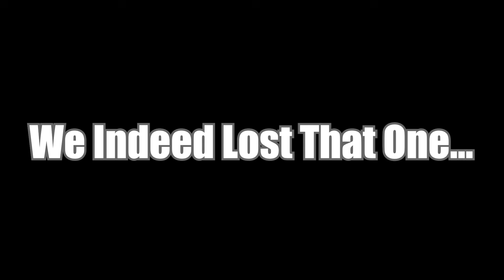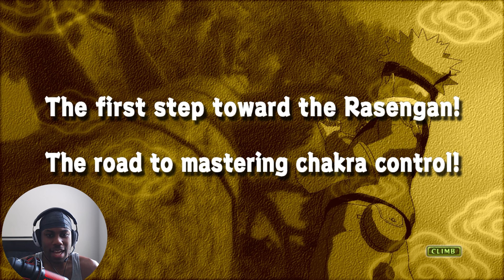This Boss Fight WAS DOPE AS H*LL | Ultimate Ninja Storm EP. 4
Thank You All So Much For Watching! I Love & Appreciate Each & Everyone Of You Who Support Me & My Channel, I Would Not Have Made It This Far Without You.